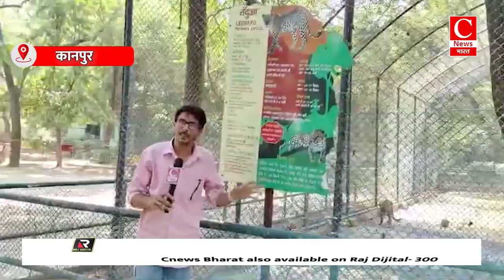कानपुर चिड़ियाघर में भीषण गर्मी, जानवर उठा रहे हैं फव्वारों का लुप्त || Cnews Bharat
कानपुर चिड़ियाघर में भीषण गर्मी
जानवर उठा रहे हैं फव्वारों का लुप्त
भालू खा रहा है फ्रूट आइसक्रीम
जानवरों को दिया जा रहा है इलेक्ट्रोल
क्षेत्रीय वन अधिकारी ने दी जानकारी